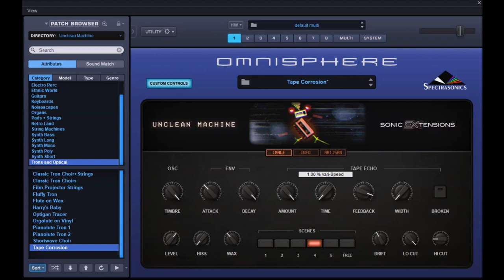Sonic Extensions | Unclean Machine | Presets Preview (No Talk)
Get ready for the ultimate LO-FI experience! With Omnisphere’s famous “Retroland” category becoming a major hit with producers, we decided it was time to develop an entire Sonic Extension dedicated to these iconic sounds. With the ultra-vibey new Unclean FX and a gigantic variety of over 2,000 sounds, Unclean Machine™ is the perfect sauce for getting those nostalgic feels cooking!

(Sonic Extensions)

* Exclusive “Unclean Channel” lo-fi channel strip effect!
* Exclusive “Unclean Verb” retro reverberation effect!
* Over 2,000 sounds with loads of character and vibe
* Immense variety with 17 different sound categories
* Playable classics that feel lifted from vintage vinyl
* Explore unique Custom Controls for every patch
* Highly creative and fresh arpeggiator patches
* Features over 200 new multisampled soundsources
* Lo-Fi Keys, Bells, Guitars, Strings, Basses, and more…
* Requires Omnisphere 2.8 or higher

Presets Preview:
00:00 ARP/BPM
05:18 Bells/Vibes
10:58 Electro Perc
11:51 Ethnic
15:30 Guitars
18:00 Keyboards
21:17 Soundscapes
21:45 Organs
22:51 Pads/Strings
27:25 Retro Land
28:12 String Machines
30:13 Synth BS
31:02 Synth Long
32:33 Synth Mono
33:42 Synth Poly
35:31 Synth Short
36:10 Trogs ans Optical